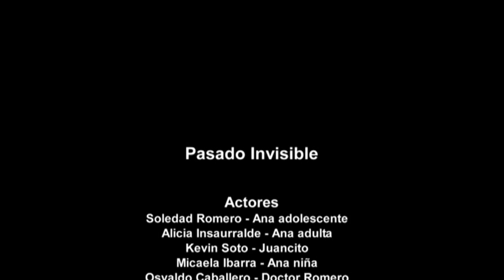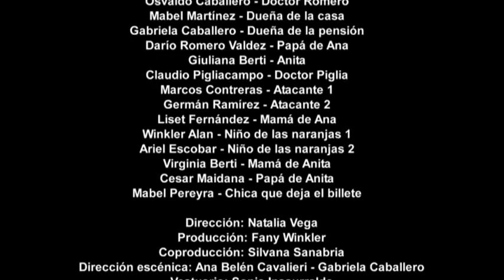Pasado Invisible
Cortometraje de ficción producido por estudiantes de Comunicación Social, respaldados por la Universidad Nacional del Nordeste, el Instituto de Cultura y el Gobierno de Corrientes.

Dirección: Natalia Andrea Vega
Producción: Fany Maylén Winkler
Coproducción: Silvana Sanabria
Dirección escénica: Ana Belén Cavalieri- Gabriela Caballero
Vestuario: Sonia Insaurralde
Maquillaje: María de los Ángeles Duarte Ferrigno
Cámara: Hernán Sanabria
Asistente de cámara: Cecilia Maciel
Sonido: César Maidana- Esteban Sena
Montaje: Gustavo Herrero
Edición de sonido: Javier Kbal
Prensa: Irina Tognola
Música original: Joaquín Sheridan Oviedo
Coordinación general: Prof. Darío Román, JTP Cátedra Audiovisual II

Actores
Soledad Romero- Ana adolescente
Alicia Insaurralde- Ana adulta
Micaela Ibarra- Ana niña
Kevin Soto- Juancito
Osvaldo Caballero- Doctor Romero
Mabel Martínez- Dueña de la casa
Gabriela Caballero- Dueña de la pensión
Darío Romero Valdez- Papá de Ana
Giuliana Berti- Anita
Claudio Pigliacampo- Doctor Piglia
Marcos Contreras- Atacante 1
Germán Ramírez- Atacante 2
Liset Fernández- Mamá de Ana
Alan Winkler- Niño de las naranjas 1
Ariel Escobar- Niño de las naranjas 2
Virginia Berti- Mamá de Anita
Cesar Maidana- Papá de Anita
Mabel Pereyra. Chica que deja el billete

Agradecimientos
Lic. Beatriz Castro Chans
Arq. Gabriel Romero
Dr. Samuel Bluvstein
Lic. Carlos Quiñoñez
Pablo Benítez
José Luis Roux
Familia Winkler
Familia Vega
Cristina Sanabria
Familia Pereyra
Familia Romero
Familia Insaurralde
Diana Caffaratti
Araceli Espinoza
Control Caminero N°6 de Corrientes

Año 2011